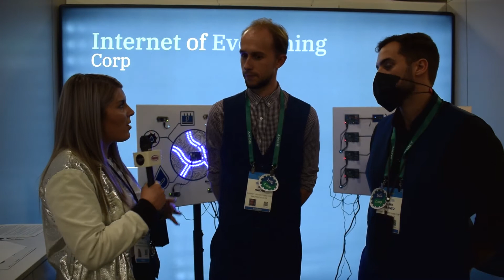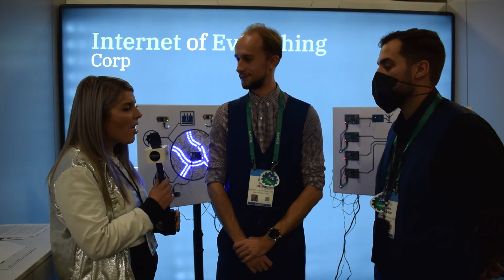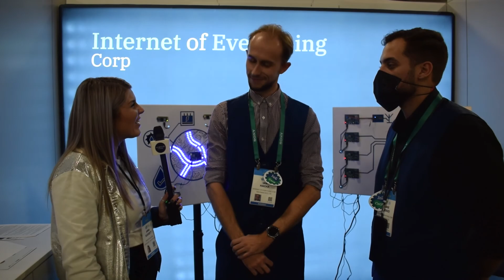Internet of Everything Corp at CES 2022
We spoke to Internet of Everything Corp, the decentralized software layer that runs on top of IoT devices.